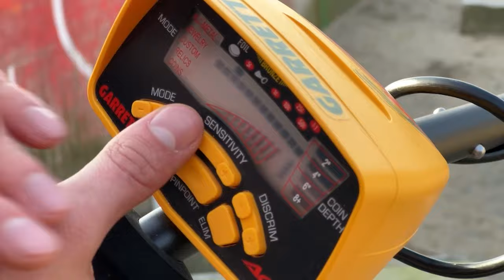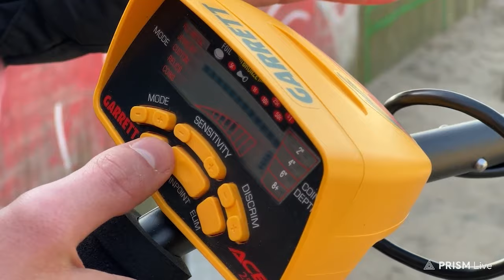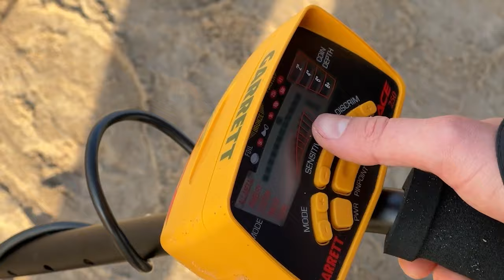Ronny Berger und Krogi suchen nach Gold!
Wie nice isses denn? @RonnyBerger und Krogi suchen nach Gold in Hamburg!

Danke an Amy für den Schnitt!

Tausend Dank an SCHNEIDER-KREUZNACH · PANASONIC LUMIX · TRIEBWERK · MSI · Elgato · Shure ·Aight · Studiobricks · Kaiser Showtechnik · Astera Lights · GEWA Drums · König & Meyer & Zultan Cymbals. Ohne den Support dieser Firmen würde es meine Streams nicht geben können. DANKE!